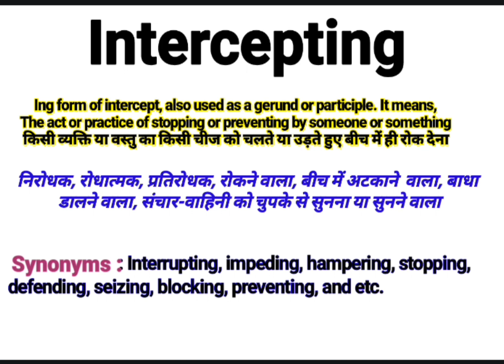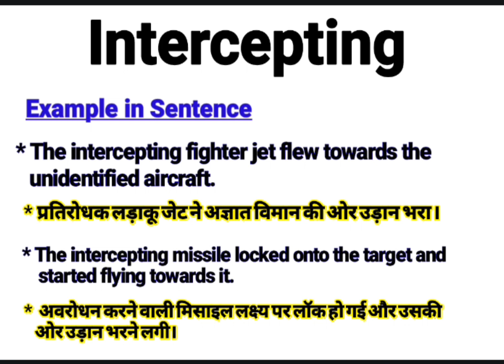Intercepting meaning in Hindi | Intercepting ka kya matlab hota hai | Daily Use English Sentences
About this Video:
This video is about the English Word ‘’ Intercepting ’’. You will learn the word Intercepting with its meaning in Hindi and synonyms in English. Please watch the complete video to empower your English vocabulary using the word “Intercepting” in your sentences.

Your queries In this Video:
What is Intercepting ?
Intercepting ka kya matlab hota hai.
What does Intercepting mean.
Intercepting pronounce.
Intercepting meaning in Hindi.
Intercepting meaning in English.
Intercepting meaning.
Intercepting synonyms.
Intercepting synonyms in English.
Intercepting use in sentence.
Intercepting example in Hindi and English.
Meaning of Intercepting.
Meaning of Intercepting in Hindi.
Example of Intercepting in Hindi.
Example of Intercepting in English.
Pronunciation of Intercepting .
Synonyms of Intercepting .

Educare Desk